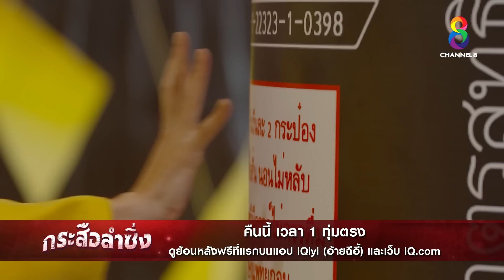เชิญวิญญาณ | ตัวอย่าง กระสือลำซิ่ง EP28 | ช่อง8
คืนนี้ 1 ทุ่มตรง ระวัง! "กระสือแท๊คทีมยกทัพมาหลอน" ร่วมหัวโกร๋นไปพร้อมกันใน 📌 กระสือลำซิ่ง ทาง
📺 กระสือลำซิ่ง ดูย้อนหลังฟรีที่แรกบนแอป iQiyi และเว็บ iQ.com